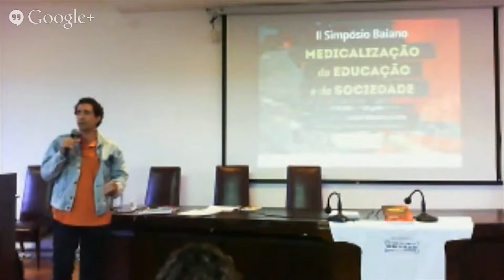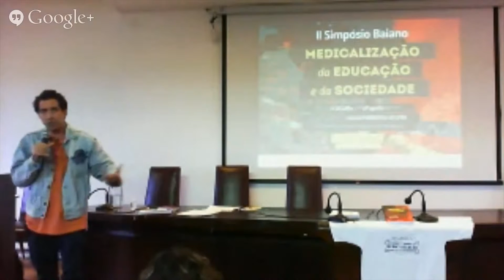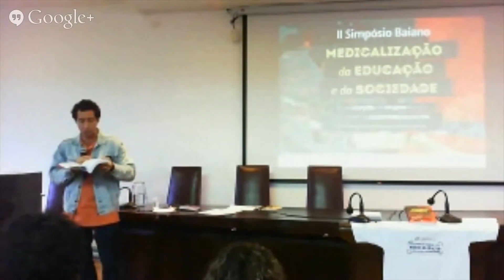Demian Reis (artista independente – BA) - “A Educação não precisa ser medicalizada”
Mesa “A Educação não precisa ser medicalizada”
Demian Reis (artista independente – BA)
II SIMPÓSIO BAIANO “MEDICALIZAÇÃO DA EDUCAÇÃO E DA SOCIEDADE: DA CRÍTICA À CONSTRUÇÃO DE PRÁTICAS DESMEDICALIZANTES

Dando continuidade ao debate aprofundado sobre a medicalização da educação e da sociedade na Bahia, temos a alegria de apresentar o nosso II Simpósio Baiano “Medicalização da Educação e da Sociedade: da crítica à construção de práticas desmedicalizantes”.

Como o título do evento já sugere, a luta contra a medicalização da vida deu importantes passos nesses dois anos que separam este II Simpósio de sua primeira edição. O I Simpósio focalizou de maneira incisiva a crítica à medicalização da vida, dando destaque, sobretudo, a dois supostos “transtornos neurológicos” cujo diagnóstico cresceu exponencialmente na vida escolar: a dislexia e o TDAH. Na ocasião, trouxemos importantes especialistas nacionais e internacionais para desconstruir esses dois mitos medicalizantes, produzindo um debate cuja riqueza foi tanta que se desdobrou na publicação de um livro, a ser lançado como última atividade desse nosso II Simpósio.

Entendemos que nesses dois anos, muito já foi conquistado, não apenas no campo da crítica à medicalização da vida, mas, sobretudo, na construção de práticas que subvertam a lógica medicalizante, colocando a valorização da complexidade da vida humana em foco.

Assim, nesse II Simpósio, não abriremos mão do importantíssimo papel da crítica à medicalização, considerando que essa é ainda lógica dominante que captura educadores, familiares e profissionais de diversas áreas de atuação, especialmente professores, psicólogos, fonoaudiólogos, assistentes sociais e médicos. No entanto, seguiremos esse passo importante que foi dado pelo Fórum sobre Medicalização da Educação e da Sociedade, na direção de apresentar outras formas de compreender o comportamento e aprendizagem humanos, sem o recurso à padronização e patologização da vida.

Nesse percurso de dois dias, seremos tocados não apenas por profissionais da psicologia, fonoaudiologia e educação de renome nacional, mas também por artistas que têm insistido em nos lembrar: vamos brincar e desmedicalizar a vida!